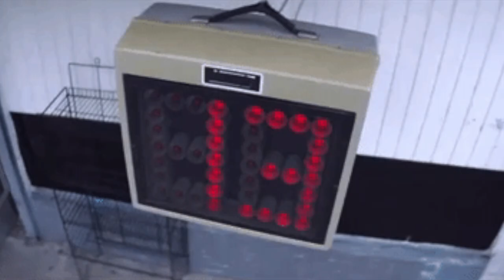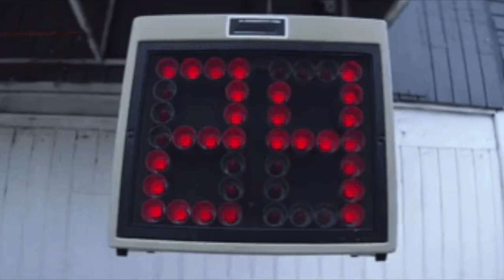WTF does BASKETBALL IQ mean?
The simplest example of this is knowing when to foul at the end of a game.
Most teams don’t mess this up.
If the shot clock is off and the team that is ahead inbounds the ball, the other team must foul the ball handler.
Lest the other team burns the rest of the clock.
The hope is that the winning team will miss one or both of the free throws and the losing team will get the last possession.
Occasionally you’ll see a low IQ moment where the winning team inbounds the ball and the losing team lets them burn so much clock that they lose the last possession.
The most clever way this has been implemented was with the hack a shaq strategy.
Where teams would leave shaquille o'neal open at the end of games knowing he couldn’t shoot free throws and they could get possession back without burning clock.
Shaq wasn’t the only player this was used against. Deandre Jordan, Ben Wallace, and more recently Ben Simmons have all been victims of the hack a shaq strategy.
Another clock management trick players will execute is letting the ball roll after being inbounded to burn the clock.
If the point guard isn’t being pressured and his team is winning he’ll avoid touching the ball for as long as possible to burn the clock.
Giving the opposing team less time to catch their lead.
I’m going to show a clip of Jah Morant doing this.
If you’re a basketball player remember if you are winning, it is always to your advantage to kill the clock.
If you are losing it’s important to make use of every second on the clock to get your team even or ahead.
Next is Situational or Match up based advantages.
This is taking advantage of a player's weakness or limiting a player's strengths.
We all know Trae Young is an incredible offensive player, but he is a faucet on defense.
Whether it’s his stature, fatigue from usage on offense or he just isn’t interested in playing on that side of the ball his team needs to make up for him.
A strategy that the Milwaukee Bucks used against Trae Young in the playoffs was letting him shoot logo threes and sneaking past trae for the easy bucket in transition.
Jrue Holiday knew that Trae never got back on defense because he was watching his shot.
A strategy that Lebron and many teams have deployed against Ben Simmons is letting him be wide open from the three point line with the ball.
One strategy teams that don’t have a player big or athletic enough to guard giannis will do is double team him and force him to make a tough pass.
Giannis has had to work on his playmaking abilities because most teams during the playoffs will deploy a double team on him.
Giannis is actually double teamed 34% of all possessions.
Which is more than any other player in the league.
Oftentimes the double team doesn’t even matter because Giannis knows it’s coming and makes his move before the defense can help.
Cheekyness to me means you know the rules of the game well enough to do something unconventional or what you might consider if you’re on the other side of it cheating.
Let’s start with Chris Paul calling out Jordan Bell for having his jersey untucked and getting a delay of game technical foul called on him.
The next two are Jason Kidd one while he was a player and one while he was a coach.
In this clip Jason Kidd dribbles into Mike Woodson while he’s on the court and gets a technical foul called on the hawks.
So if he can draw attention to this by running into him he knows he can get 2 free throws with the ball back.
It doesn’t feel like basketball, but it is a smart move.
When Jason Kidd was coaching the nets he ran out of timeouts and decided to spill a drink knowing the refs would stop the game to clean up the spill.
Another move is Ben Simmons bouncing the ball off of a player's back in an inbound play so he could get an easy bucket.
Just thinking creatively when your opponent isn’t thinking.
In game/instinct
Consciously think about what your defender is probably going to do and make a move based on a future where he does what you thought.
Subconscious knowing where a ball typically bounces, or knowing what most players' instincts are and involuntarily impeding those instincts.
Let’s look at this play by Lebron where he knows exactly where Mozgov is before the ball comes to him
Or this compilation of the spurs always making an extra pass to get the best possible shot.
The spurs always knew based on their system that if they were being closed out on that meant there was an open three point shot for a teammate.
Here’s a play by Nikola Jokic where Rondo goes out of bounds chasing a loose ball, and while Jokic is falling out of bounds he gently tosses the ball to rondo.
As a matter of fact rajon rondo is the only player that I know that could consistently get defenders to bite on his fake passes.
He was able to find an open man and telegraph a good pass when he knew he was never actually going to make the pass.